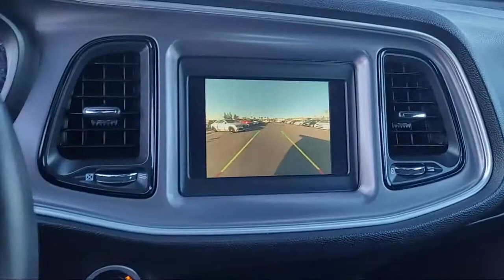2019 Dodge Challenger SXT Coupe San Diego Carlsbad National City Chula Vista Alpine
2019 Dodge Challenger SXT Coupe Stock Number: 210486 Vin:2C3CDZAG1KH719004.
327 El Cajon Blvd.